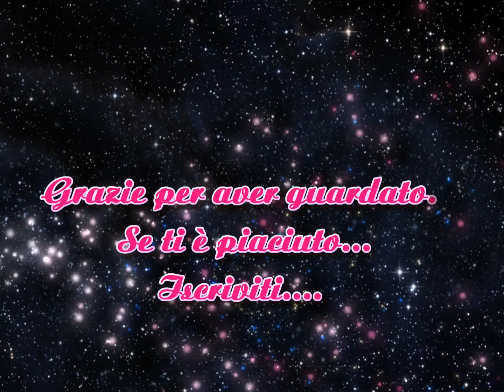Review Royal Effem Collezione Style Infusion.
Seguimi anke sul mio blog: http: //lefatinedeltrucco.blogspot.com/